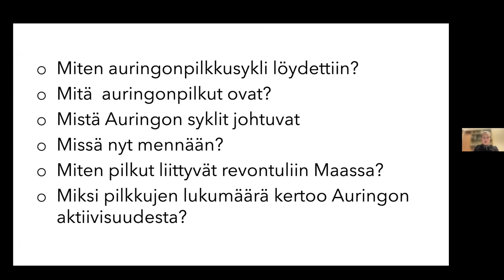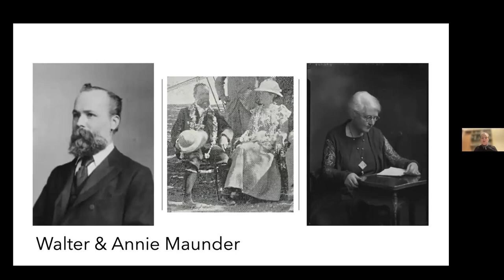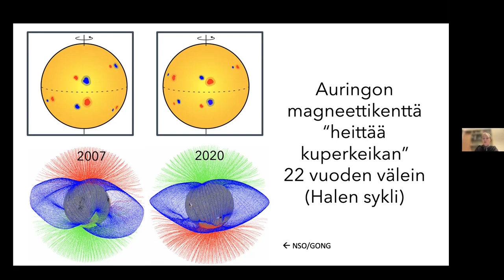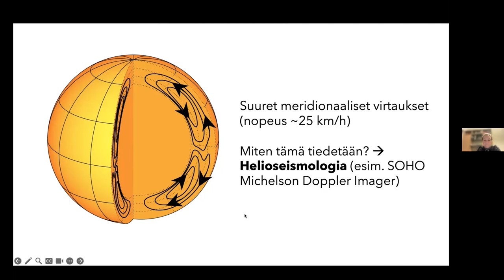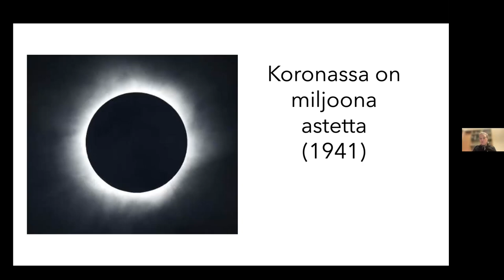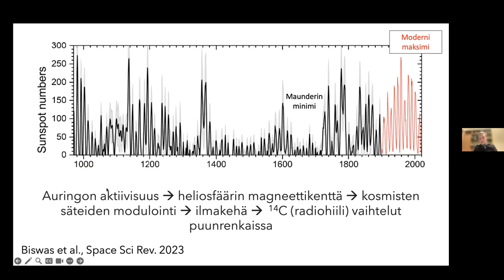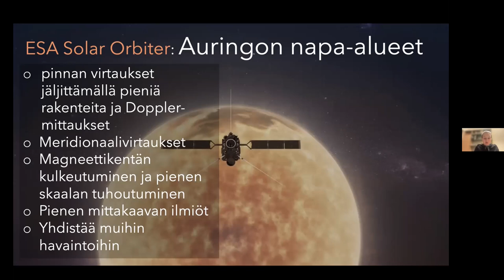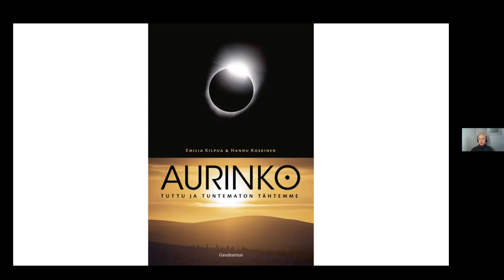Ursan esitelmä: Emilia Kilpua – Auringon syklit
Keskustähtemme Aurinko noudattaa noin 11 vuoden syklejä, joiden aikana sen magneettinen aktiivisuus voimistuu ja hiipuu. Silminnähtävä merkki Auringon magneettikentän voimakkuudesta ovat tähtemme pinnalla näkyvät auringonpilkut, niiden lukumäärä ja sijainti. Tulevien magneettisten syklien voimakkuutta pyritään ennustamaan, mutta se on osoittautunut haastavaksi. Apuna puuhassa ovat useat Aurinkoa tutkivat luotaimet.

Mitä Auringon sykleistä tällä hetkellä tiedetään? Millainen on tällä hetkellä käynnissä oleva sykli numero 25? Entä miten Auringon syklin yhteys Maan magneettikentän häiriöihin aikoinaan selvisi?

Puhujana avaruusfysiikan professori Emilia Kilpua Helsingin yliopistolta.

Kuva Nasa / GSFC / SDO + solen.info + Jack Redgate